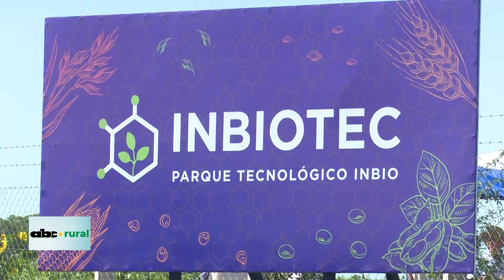Un poco de historia de como se creo el Inbio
El Ing. Agr. Héctor Cristaldo es vicepresidente del Instituto de Biotecnología Agrícola, y esta dentro de la institución hace 14 años y nos cuenta como se dio su creación.